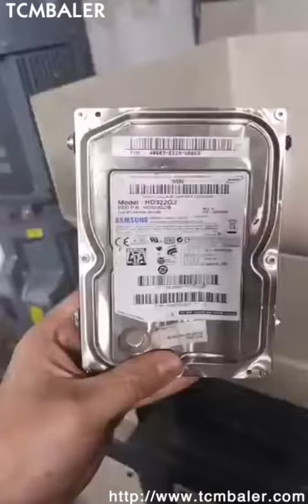recycler and crushing equipments for waste glass Thailand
TCM BALER Details of recycler and crushing equipments for waste glass Thailand, recycler and recycling equipments for waste paper Thailand, pulverizing and crushing equipments for waste glass,

TCMBALER is a professional recycler and crushing equipments for waste glass Thailand manufacturer and supplier in China for more than 20 years, and we can offer recycler and crushing equipments for waste glass Thailand for sale with a cheap wholsale factory price for our customers without any agent or dealers if you wanner buy our recycler and crushing equipments for waste glass Thailand.